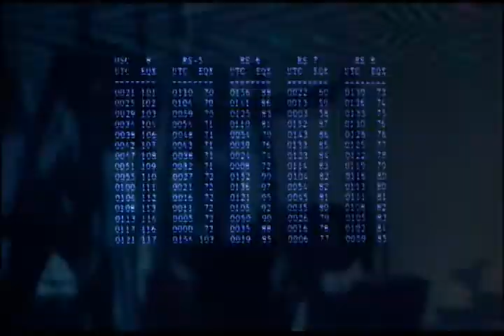The Terminator (1984) Trailer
A human-looking, apparently unstoppable cyborg is sent from the future to kill Sarah Connor; Kyle Reese is sent to stop it.

Starring Linda Hamilton, Michael Biehn, and Arnold Schwarzenegger...